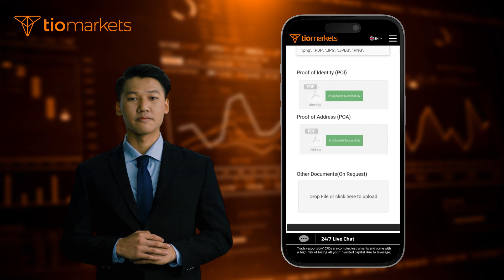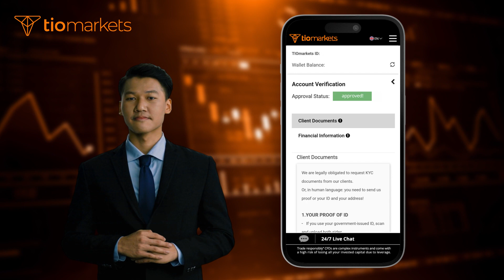Bagaimana cara mengunggah dokumen Anda | Verifikasi profil TIOmarkets Anda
Selamat datang di tutorial langkah demi langkah kami tentang 'Cara mengunggah dokumen Anda'. Dalam video ini, kami akan membimbing Anda melalui proses mengunggah dokumen untuk memverifikasi profil Anda.

Peringatan risiko: CFD adalah instrumen kompleks yang membawa risiko tinggi terjadinya kerugian dengan cepat karena penggunaan leverage.